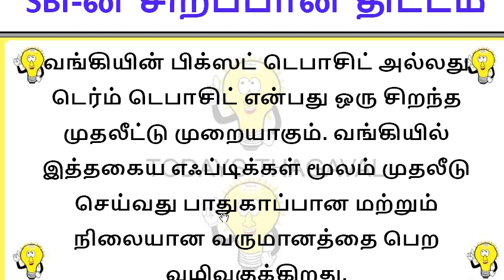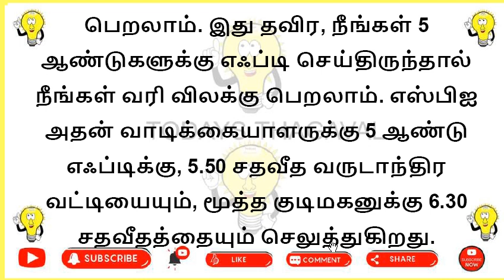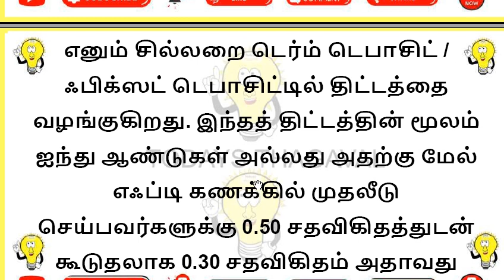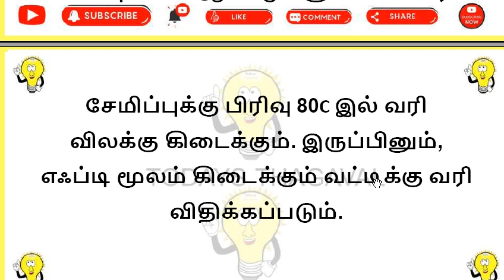10 லட்சம் டெபாசிட்டுக்கு 3.14 லட்சம் வட்டி SBI-ன் சிறப்பான திட்டம் l sbi bank deposit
10 லட்சம் டெபாசிட்டுக்கு 3.14 லட்சம் வட்டி SBI-ன் சிறப்பான திட்டம்